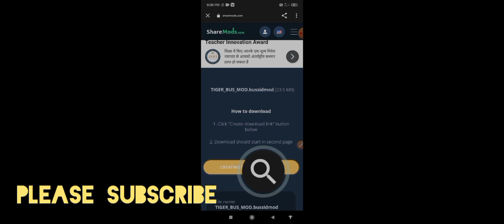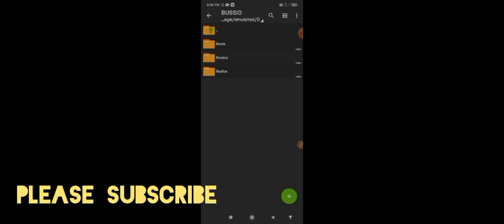new private bus mod for bussid download now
...MOD CREDIT